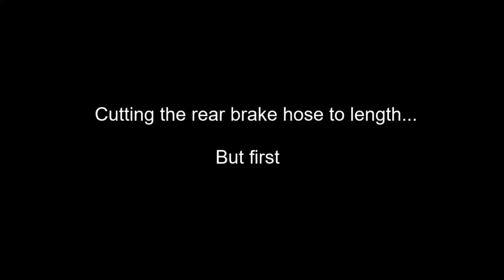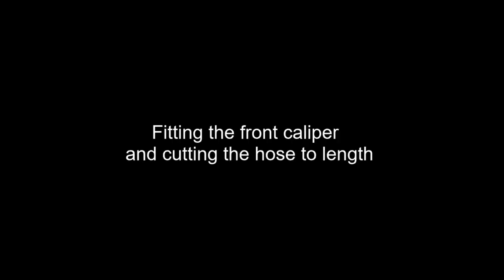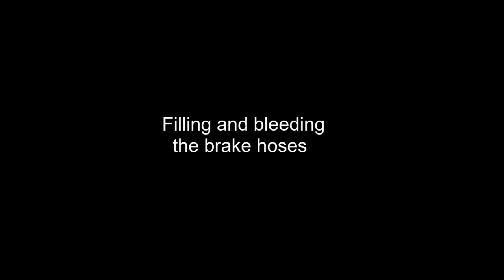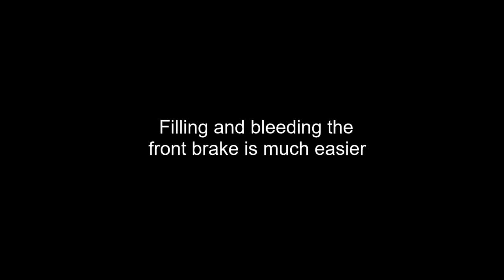Orange Stage 5 mountain bike - Building the Bike - Part 4 - Fitting hoses and bleeding brakes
In this episode I continue on with the build and fit the brake hoses and bleed the brakes.